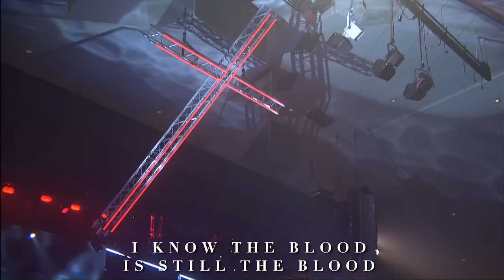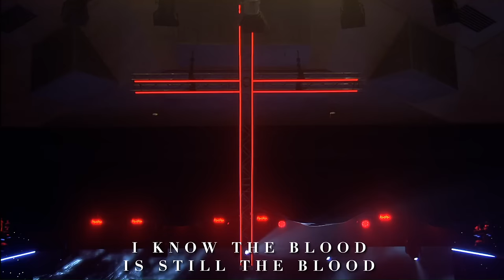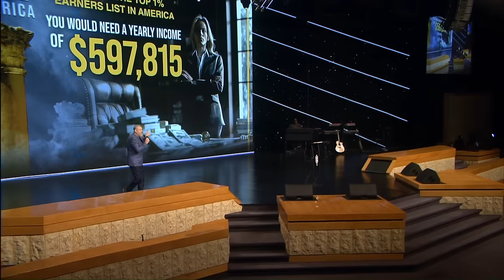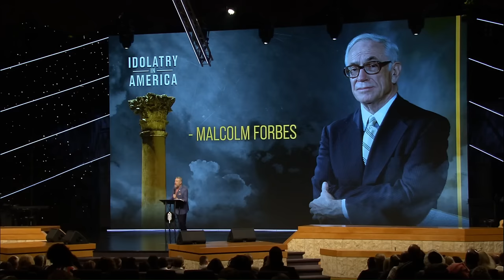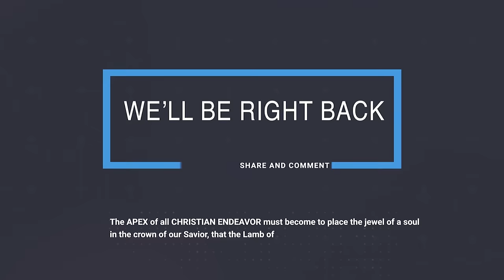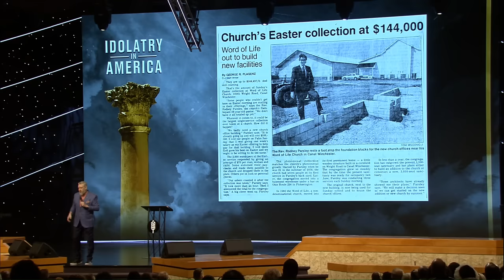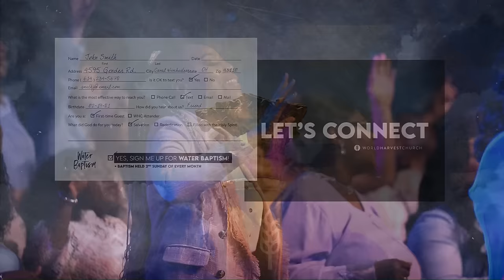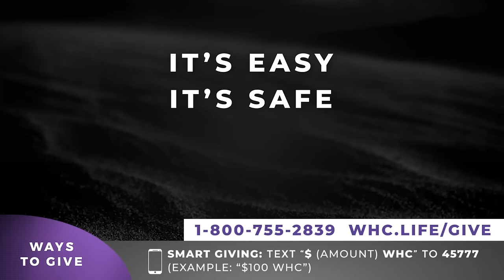Idolatry in America: The 1% Mentality Part II - Rod Parsley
Pastor Parsley continues his message on this stirring topic, debunking myths of old, reminding us that God gives us the power to get wealth, and that this is the optimum season to prepare for a bountiful harvest of His limitless blessings.

Sumrall Tabernacle